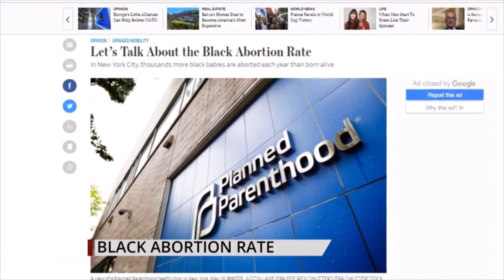Billy Sunday Preaching To Black America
God's remedy for a morally corrupt society will be a Spirit filled preacher that will preach without compromise the Word of God. Nineveh was such a society that was saved from destruction by the preaching of Jonah. (See Jonah 3)

Billy Sunday in 1929 preached a message warning that America was heading down the road of destruction. This message though 91 years old addresses the spiritual plight of Black America today!
Believers are admonished to shine as lights in the world and to hold forth the word of life in the midst of a sin sick and dying world.

"That ye may be blameless and harmless, the sons of God, without rebuke, in the midst of a crooked and perverse nation, among whom ye shine as lights in the world.
Holding forth the word of life; that I may rejoice in the day of Christ, that I have not run in vain, neither laboured in vain." Philippians 2:15,16